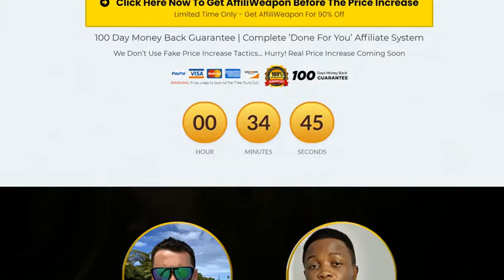Make Money Fast Creating Memes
How to make money fast on autopilot with meme creator

links and signing up for offers. Money earned varies with each